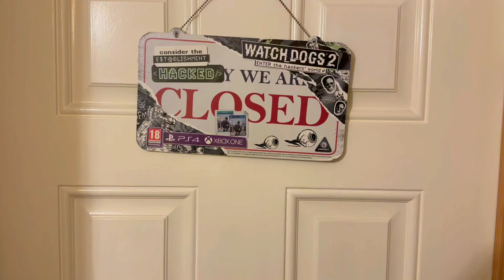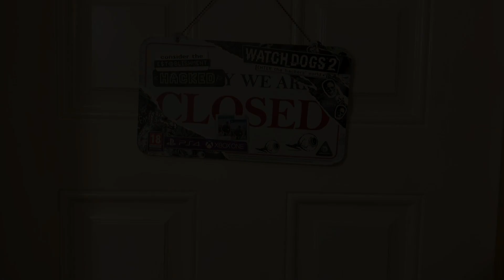You may enter. (Quick Setup Tour)